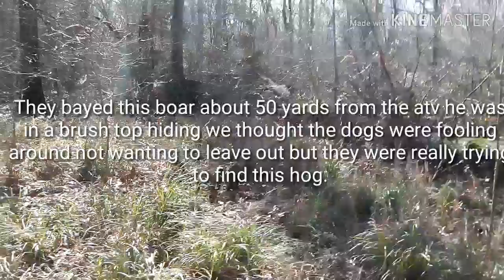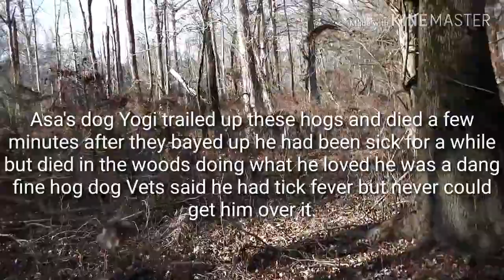Yogis last hog hunt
Hog hunting with dogs